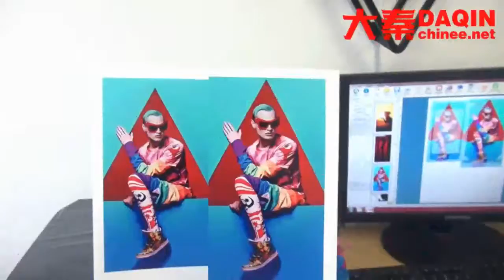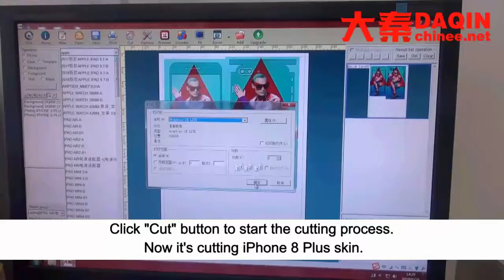Egypt phone skin business